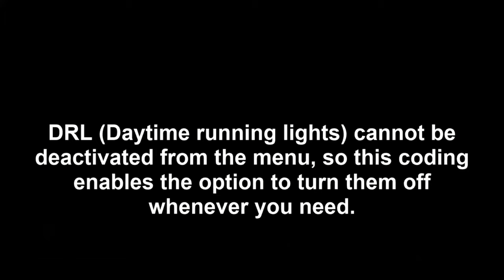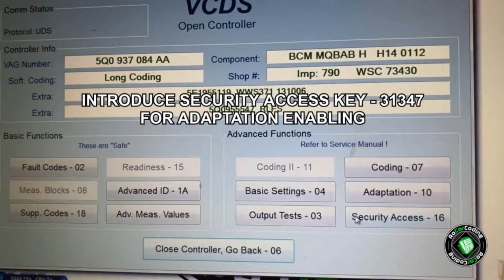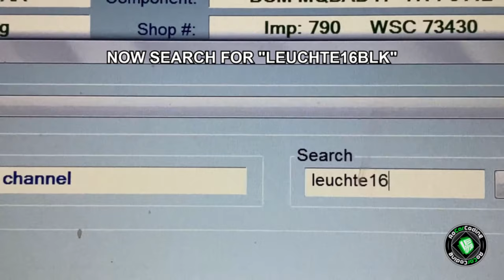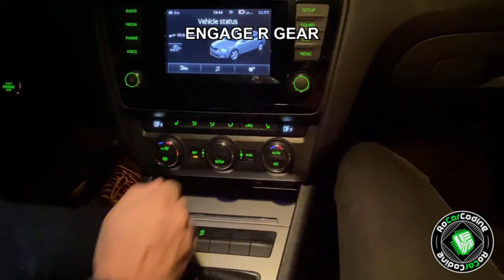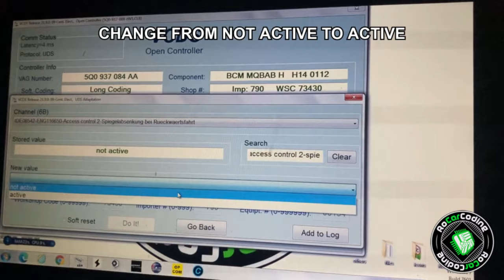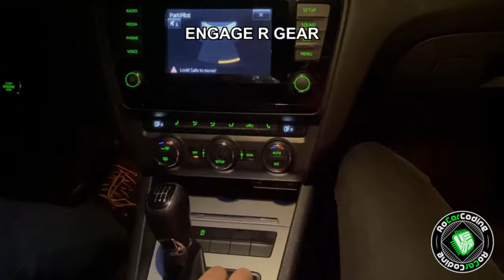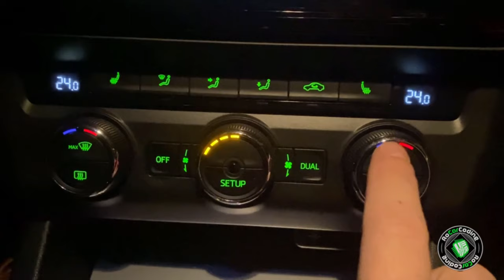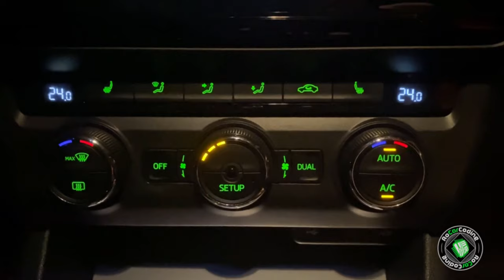UNLOCK 5 HIDDEN FUNCTIONS | SKODA OCTAVIA 3 | VCDS TUTORIAL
Car: Skoda Octavia 3 2015

Coding tool : VCDS Ross-Tech

0:00 DRL DEACTIVATION FROM MIB MENU
1:25 DRL WITH STRIPES
3:18 MIRROR DIP IN REVERSE
5:37 FRONT WIPPER PARK AFTER IGNITION OFF
6:48 BLOWER FAN LEVEL IN AUTO MODE

☕️ If you're a fan of my YouTube channel and want to help me create more quality content, then consider buying me a coffee!

Changes will be made at your own risk!